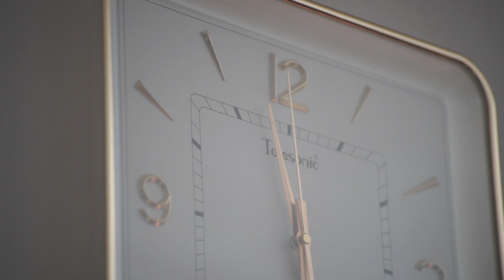夏雨天: Vivitar 75-205 mm f/ 3.8 - [Panda-P TV]